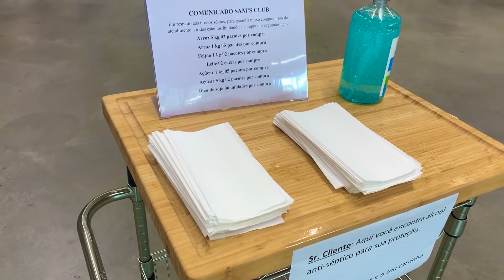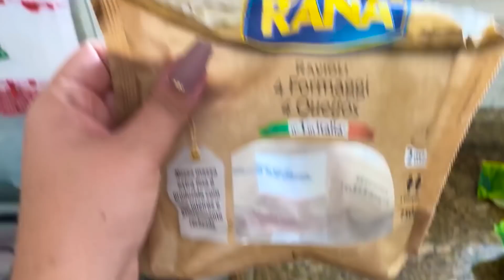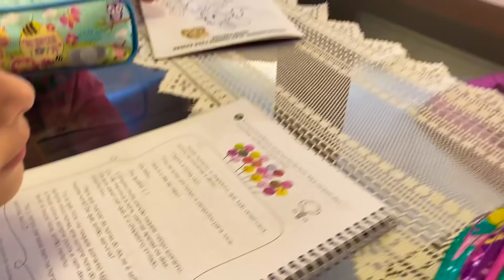VLOG UM DIA DE QUATENTENA COM JÉSSICA GODAR, LAURINHA E HELENA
VLOG mostrando 1 dia na quarentena com Jéssica Godar, Laurinha e Helena. Ah e o Papai Julio também. Nossa rotina na quarentena contra o coronavirus. Como lavar as mãos e evitar contatos com outras pessoas para se proteger do virus coronavirus